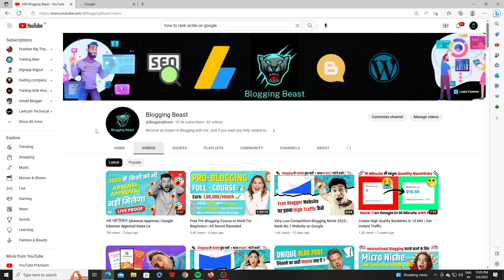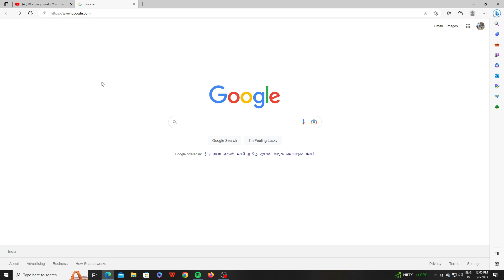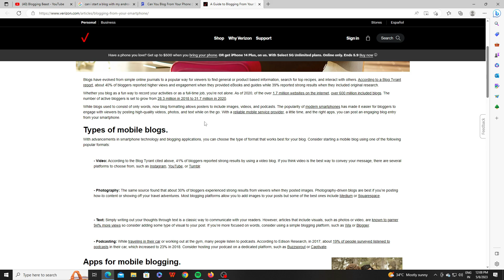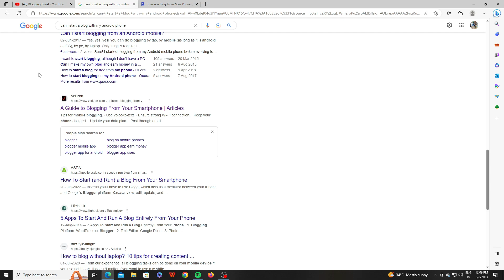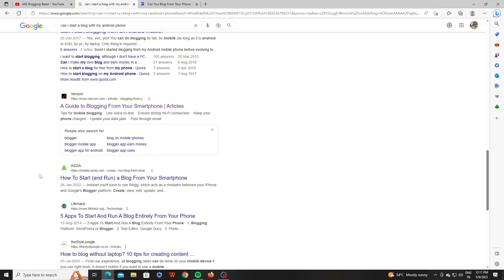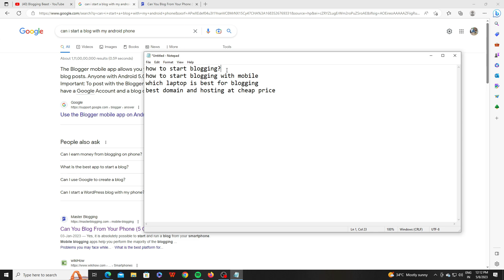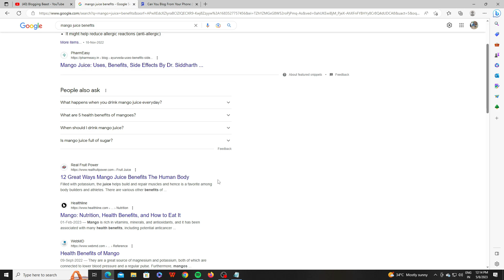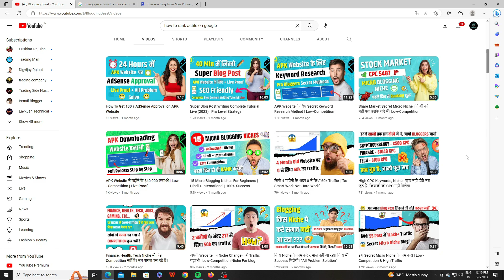Rank #1 on Google in 24 Hours | 100% Traffic आएगा 😃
Rank #1 on Google in 24 Hours | 100% Traffic करोगे
Hello, guys in this today video I will tell you how you can rank your article on the first page of Google only in 24 hours and you will also get millions of traffic. If you apply these 3 tips for ranking.
1. how to get on the first page of Google
2. get on the first page of Google
3. rank the first page on Google with long-form content
4. onpage seo checklist
5. rank on Google
6. how to rank on Google first page
7. how to rank higher on Google
8. rank first page of Google
9. rank 1 in Google
10. google me rank kaise kare